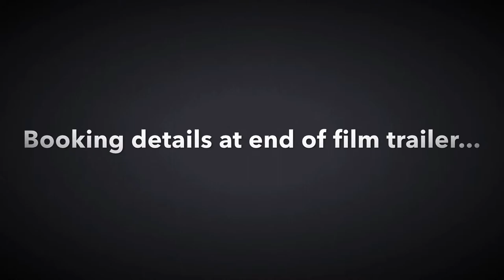Strictly Cinema trailer for 25th March 2015 event. And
This is a unique social event aimed at older folk combining a film screening in a relaxed environment followed by a buffet and tea dance by Golden Years Dance. The next screening is the highly acclaimed film PRIDE based on a true story set in the miners strikes in Wales. Booking is essential and the details to do so are: pick up tickets in Maesteg Indoor Market, phoning box office on 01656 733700